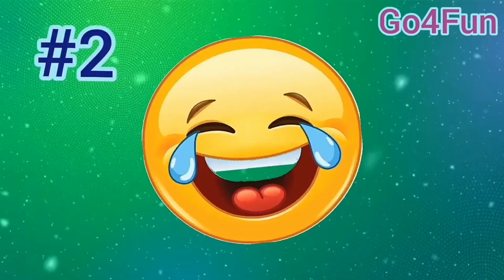Constructing House Of RTL Chicken Or (Ready To Lay Eggs )/Manok